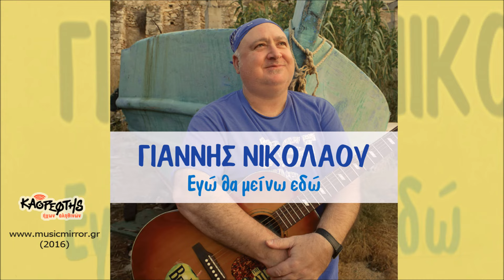Γιάννης Νικολάου, Δειλός (HQ Official Audio Video)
Δειλός
(Στίχοι - μουσική: Γιάννης Νικολάου)

Στίχοι τραγουδιού

Να ‘μουν ζωγράφος μάτια μου για να σε ζωγραφίσω
κι ο πιο καλός τραγουδιστής για να σε τραγουδήσω.
Να ‘μουν σπουδαίος ποιητής για να σου απαγγέλω
Να ‘βρισκα νότες να σου πω πόσο πολύ σε θέλω.

Μα εγώ έχω μόνο μια καρδιά και μια παλιά κιθάρα
Και συ για τα τραγούδια μου, δεν θα ‘δινες δεκάρα
Χώρια που είμαι και δειλός κι όταν σε δω τα χάνω
Κόβεται η ανάσα μου, φοβάμαι μην πεθάνω.

Να ‘μουν ωραίος Δον Ζουάν και συ να μ’ αγαπούσες
Με πάθος να με κοίταζες γλυκά να με φιλούσες.
Να ‘μουν ο Δον Κιχώτης σου και να ‘σουν Δουλτσινέα
Να ζούσαμε το όνειρο και μια ζωή παρέα.

Δεν βρίσκω λέξη για να πω, δεν ξέρω τι να κάνω.

κι ο πιο καλός τραγουδιστής για να σε τραγουδήσω Ναι

Γράφτηκε στον Άγιο Νικόλαο της Κρήτης στο σπίτι που με φιλοξένησε ο Κώστας Τυμπακιανάκης, καλός φίλος και εξαίρετος μουσικός. Αφιερωμένο στους αδέξιους και συνεσταλμένους ερωτύλους.
Κιθάρες, τραγούδι: Γιάννης Νικολάου
Φυσαρμόνικα: ο ερασιτέχνης Πέτρος Κωνσταντινίδης.
Ηχογραφήθηκε στην Καλλίπολη του Πειραιά.